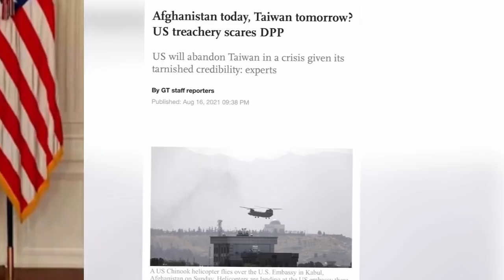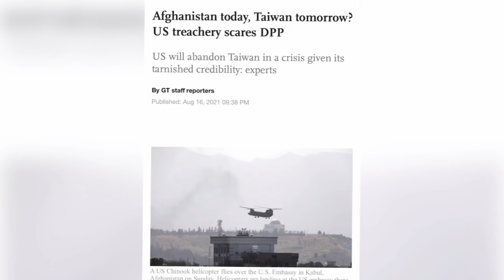XOGTA Taiwan oo Sheegtay in Xulufada Maraykanka Ana laysku halayn karin kadib Afghanistan